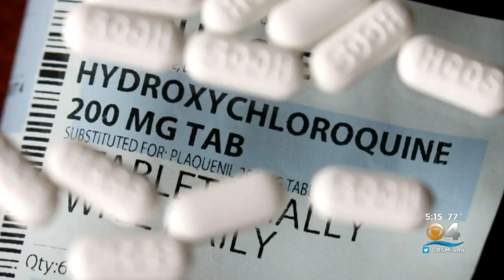Whistleblower Testifies One Week After Filing Complaint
CBS4's Skyler Henry has more from the White House.